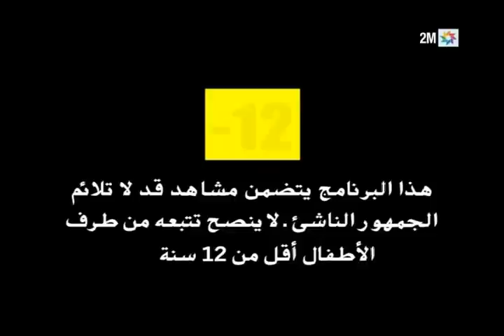مع الناس: كيف يستعمل البعض الأنترنيت لتدمير حياة الآخرين